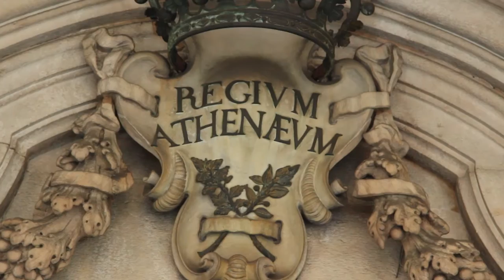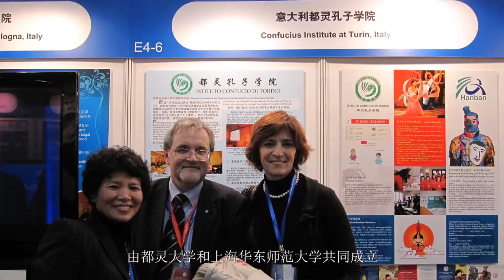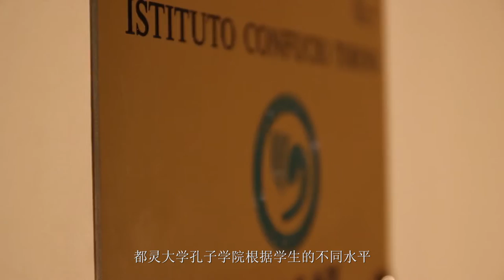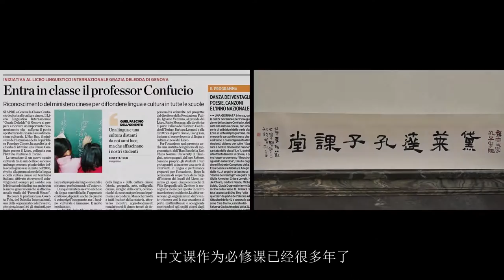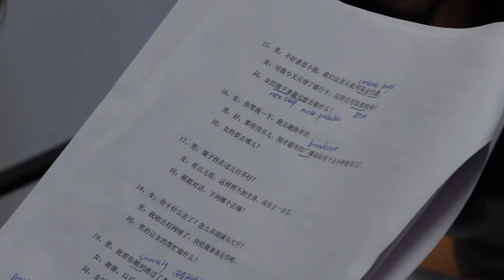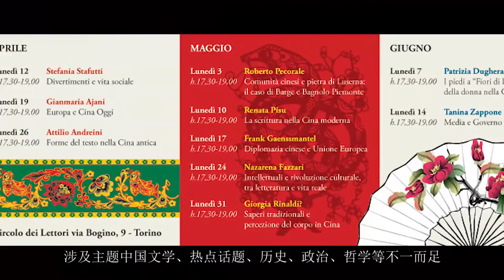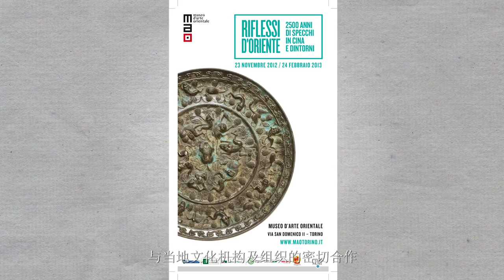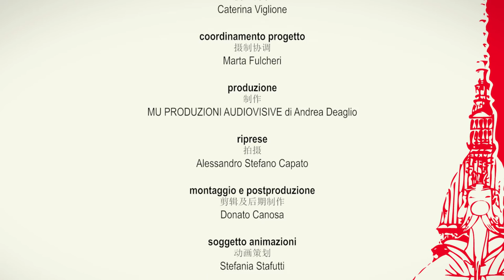L'Istituto Confucio di Torino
Gli Istituti Confucio sono enti di carattere culturale creati in collaborazione con il Ministero per l’Educazione della Repubblica Popolare Cinese, un’università della città ospitante ed un’università cinese. L'Istituto Confucio di Torino è stato fondato nel 2008 dall'Università degli Studi di Torino e dalla East China Normal University di Shanghai. Promuove corsi di lingua cinese ad ogni livello, per bambini e per adulti e promuove varie attività culturali per conoscere la Cina: conferenze, concerti, spettacoli, mostre, incontri con scrittori cinesi.